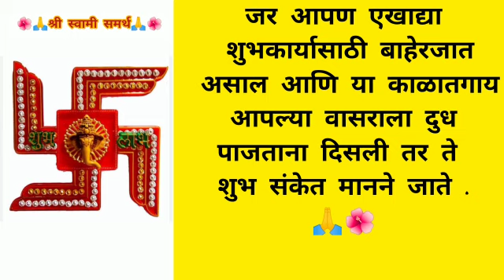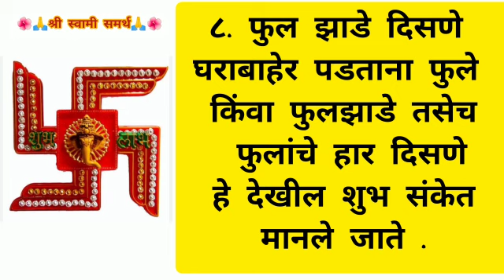घरामध्ये या गोष्टी घडु लागल्यास समजावे की भाग्योदय होणार आहेyoutube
Video from gorakhnathfonde